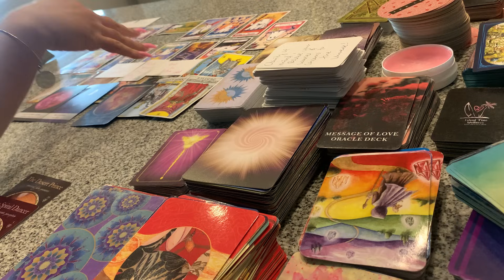Someone wanted this money/inheritance to stay hidden from u…but now it’s all about 2 be released 2 u